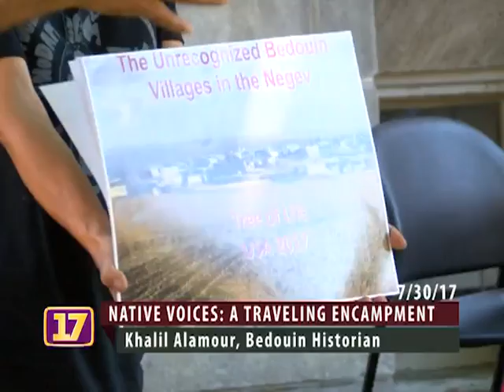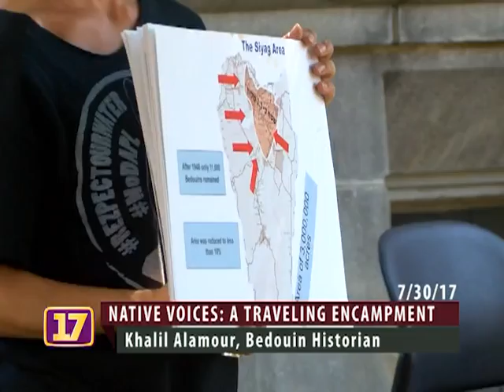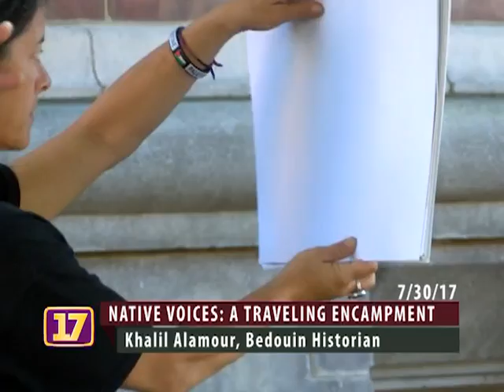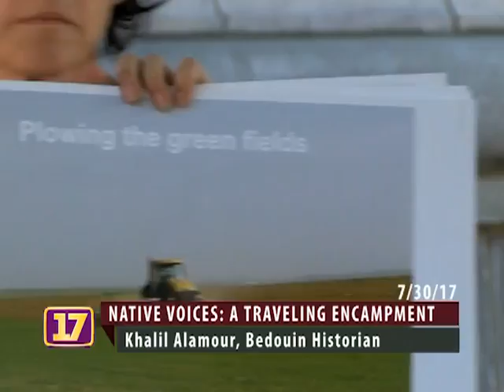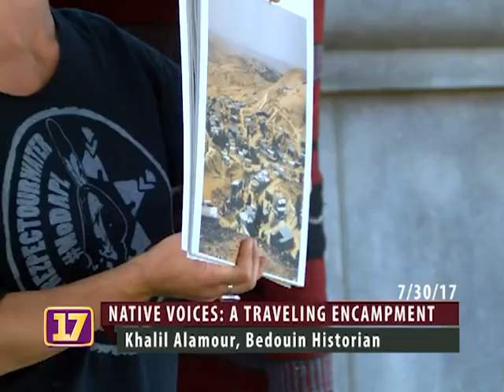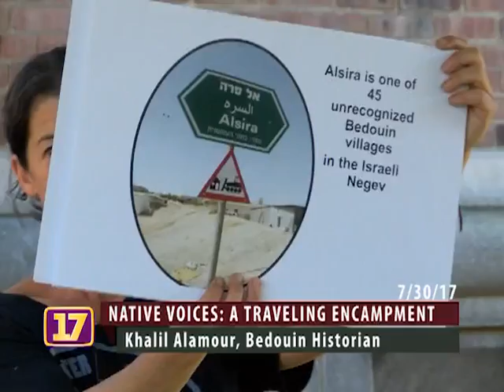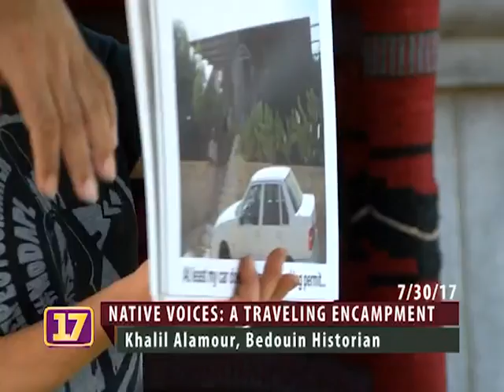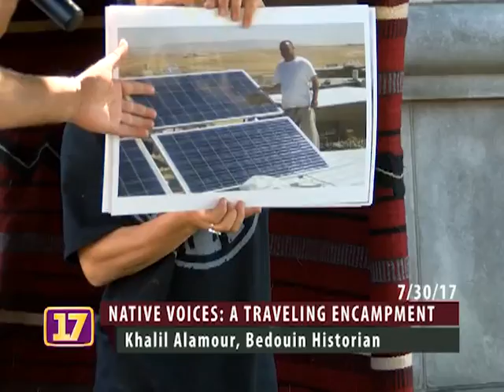NativeVoices: Stories and Music from Three Indigenous Cultures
Recorded in 2017, this program features an event at Burlington's Fletcher Free Library with short stories and music from three indigenous cultures shared beside a Native American tipi and a Bedouin tent.